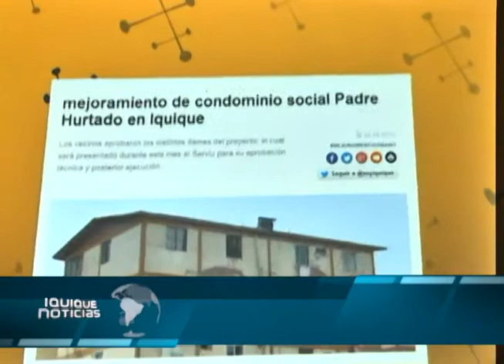TB CONDOMINIOPADREHURTADO 04JULIO ULTIMO